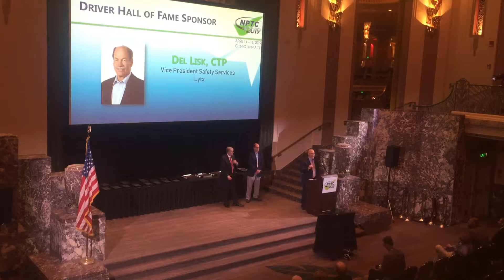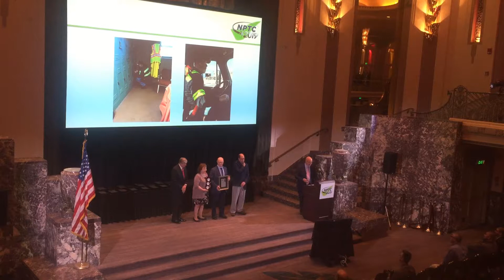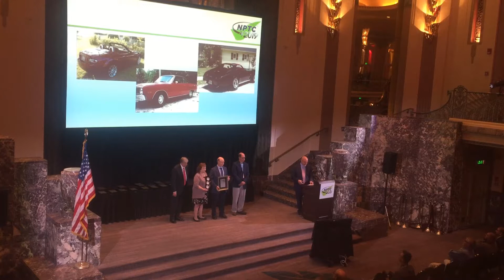NPTC Hall Of Fame Driver Larry Johnson of Messer North America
The National Private Truck Council Driver Hall of Fame is reserved for the rare breed of professional truck drivers who achieve millions of accident-free miles and serve their companies with distinction.  Larry Johnson of Messer North America is one such Driver.  Larry was inducted into the NPTC Hall of Fame in April of 2019. This is a video of the ceremony.